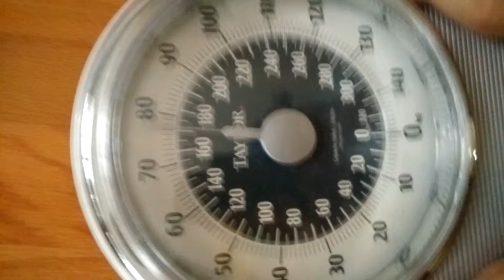Curry Sultan food , weight management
Weigh 170 pounds